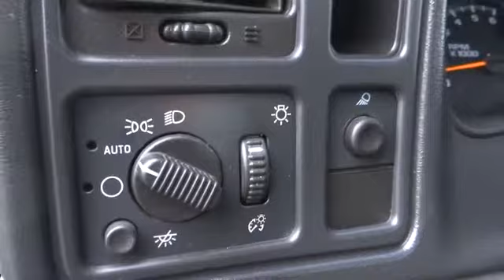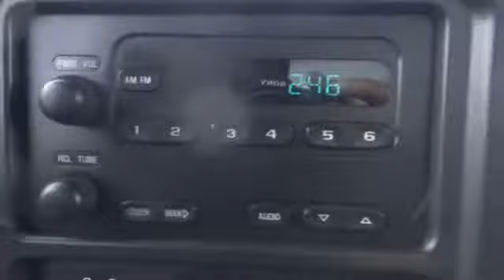2003 Chevrolet Silverado 1500 Chicago, Schaumburg, Hoffman Estate, Arlington Heights and P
2003 Chevrolet Silverado 1500 LS - Stock#: P1665A - VIN#: 1GCEC14V93Z324296

Rohr-Max
125 West Higgins Road

Carfax One Owner! Priced Below the Market. This 2003 Chevrolet Silverado 1500 LS has a great looking Black Ice Metallic exterior! This Silverado 1500 has many valuable options: -Rear Wheel Drive- On top of all that, it has MANY safety features. Our pricing is very competitive and our vehicles sell quickly. Please call us to confirm availability and to setup a time to drive this Silverado 1500! We are located at 125 West Higgins Road, Hoffman Estates, IL, 60169